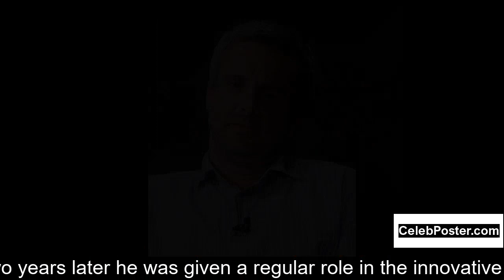Jarrad Paul biography